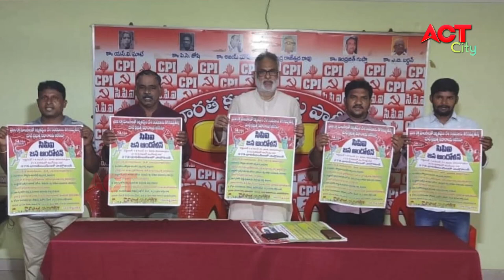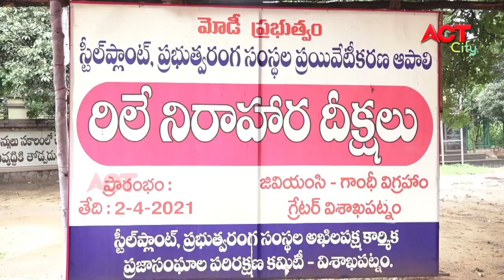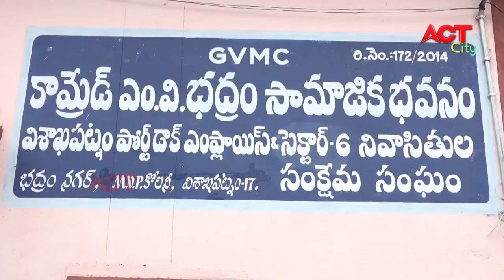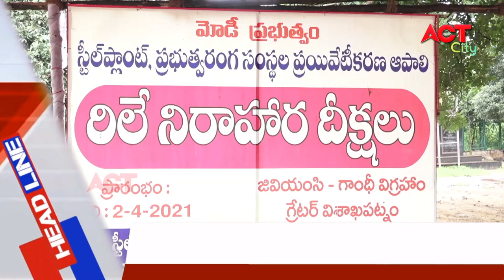EVENING ACT CITY VIZAG NEWS 12-09-2021